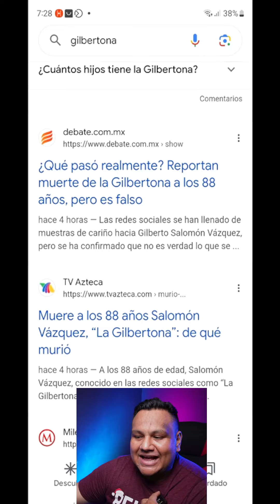Muere la Gilbertona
Yo no tengo la verdad absoluta pero creo firmemente en lo que expreso, ustedes que piensan, nos vemos mañana con un nuevo video, les leo..